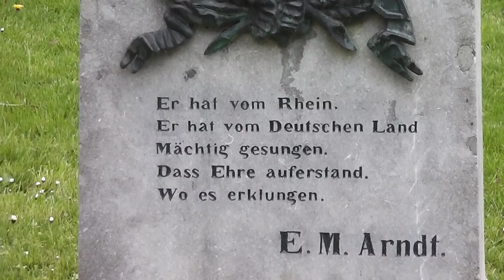Max von Schenkendorf - Statue in Koblenz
Hier in diesem Video können Sie die Max von Schenkendorf (Schriftsteller) - Statue in Koblenz sehen.